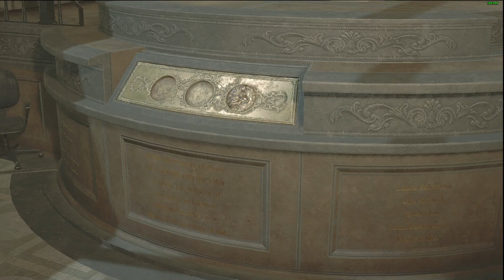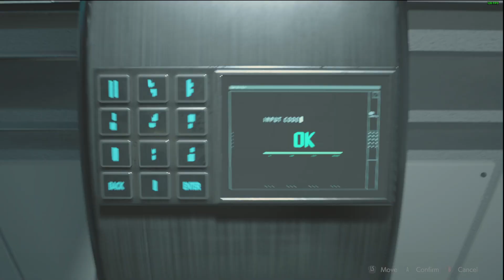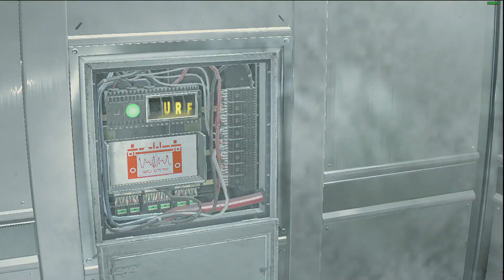Resident Evil 2 Remake Speedrun-Hardcore-Leon(Cloud)-Claire(Tifa)-Sherry(YoungTifa)-Mr X(Trex)-53:19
Re2 Remake Modded Speedrun